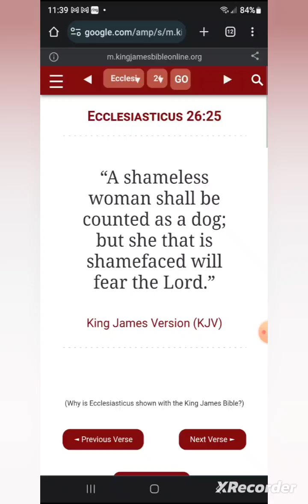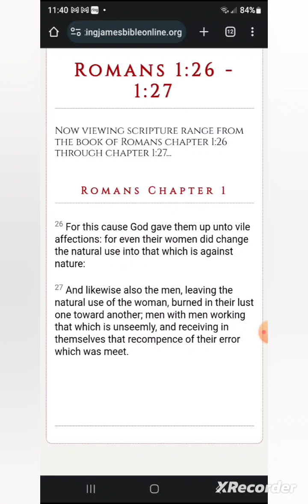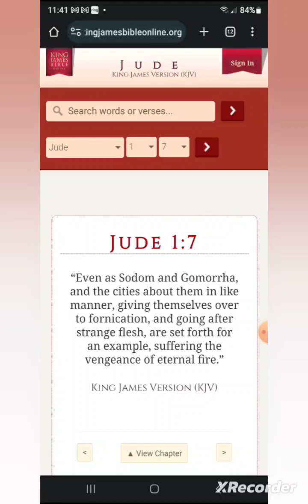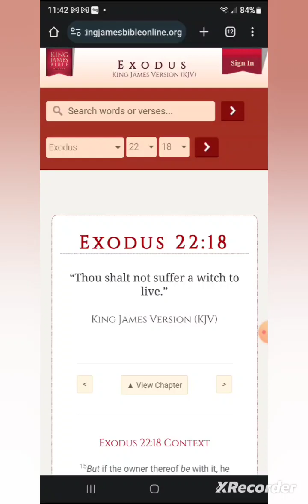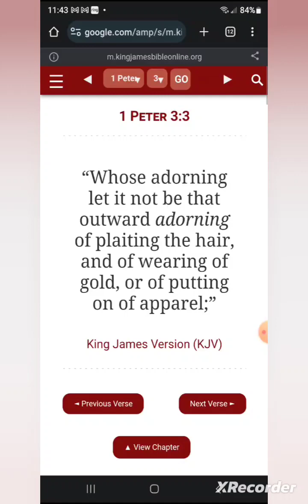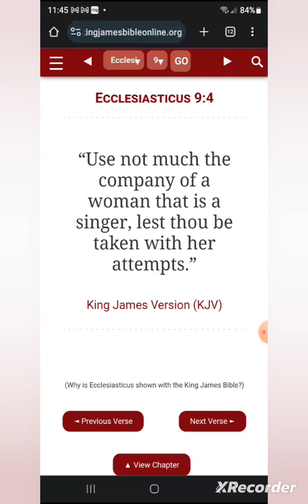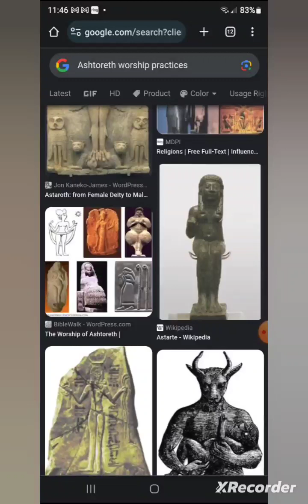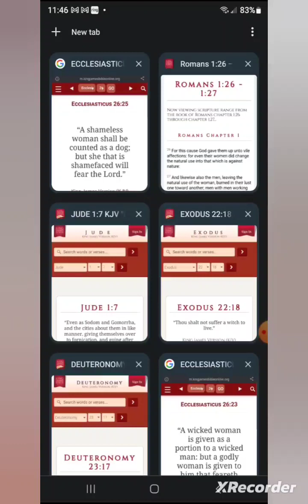Sexy Red The New Poster Girl For Babylon the Great! 🗽☄️🔥